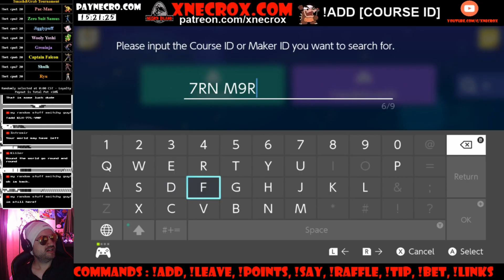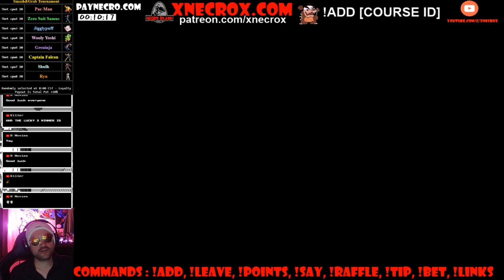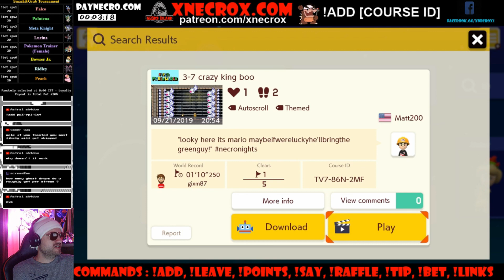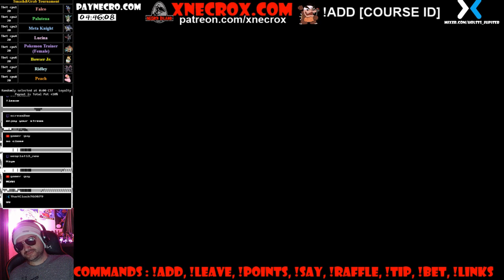Necroween Entries #2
Levels in this submission :

dark house - killer - 7RN-M9R-KWG
Boo! I scared you! - R Movies - 56J-76N-F2G
3-7 crazy king boo - gamer guy - TV7-86N-2MF

Voting will take place after October 11th, 2019 on the livestream with the !vote command.